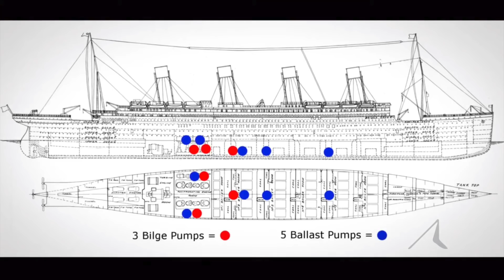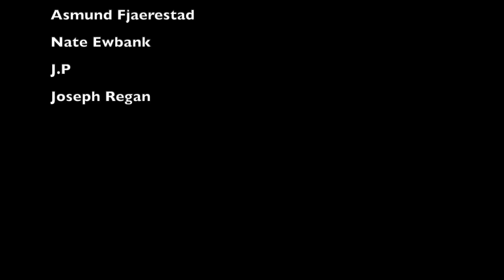Who were the first Victims of the Titanic disaster?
In this video we dive into the story of the Titanic and try to figure out who were the first victims of the Titanic disaster.